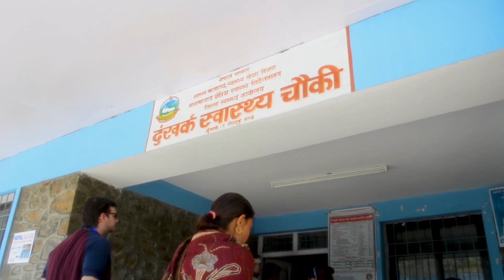Ramapo College Honors Program Alternative Spring Break Program to Nepal 2019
A recap of Ramapo College’s honors program's first-ever “alternative break” in March 2019, which sent 15 students abroad to Nepal for a week of sightseeing and service learning. The trip was cosponsored by the Center for Student Involvement and the Roukema Center for International Education, which provided funding and other support for the excursion.

Video produced by Lotus Head Studio for the Roukema Center.